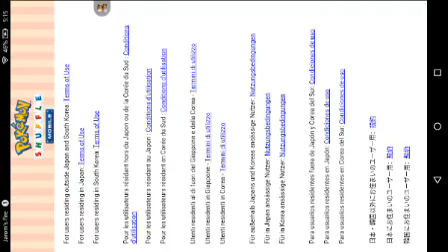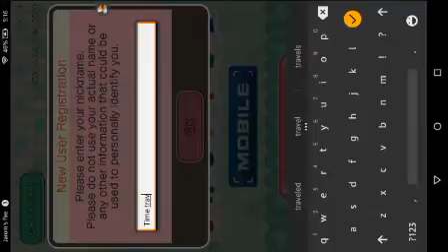Pokémon shuffle gameplay